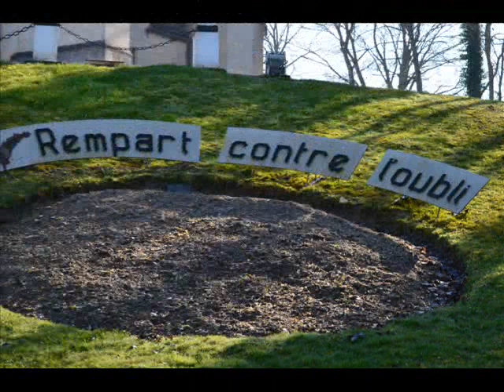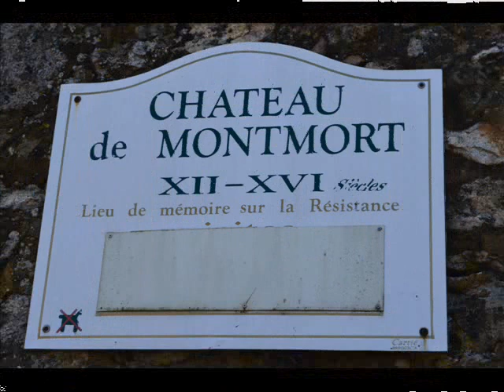06 03 2014 Marne